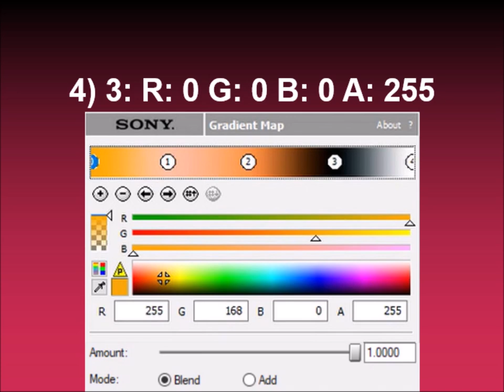How to make UJVLTCM3388vocoding on Sony Vegas